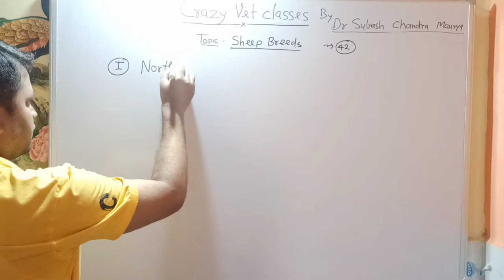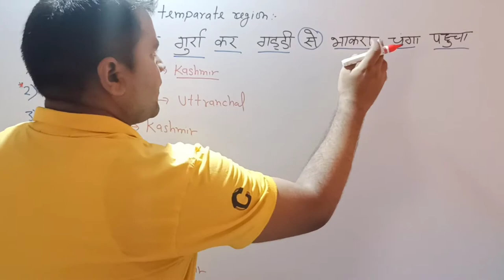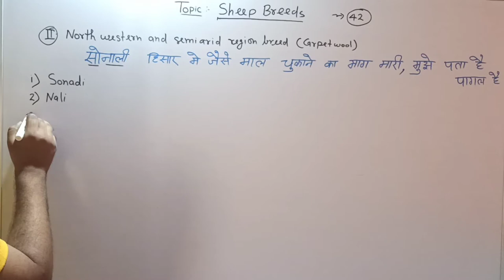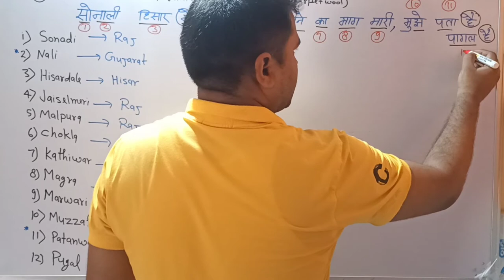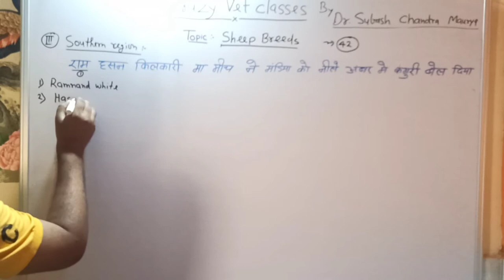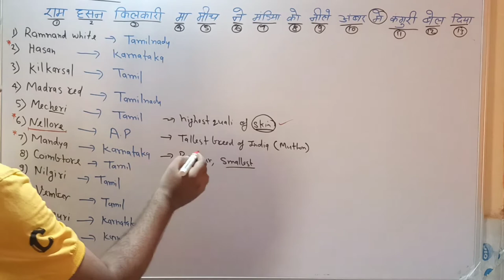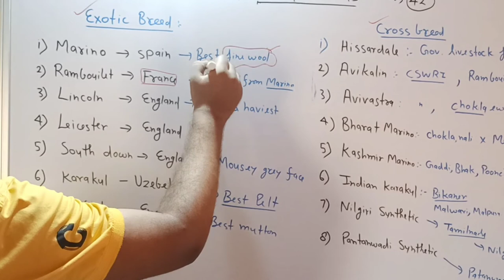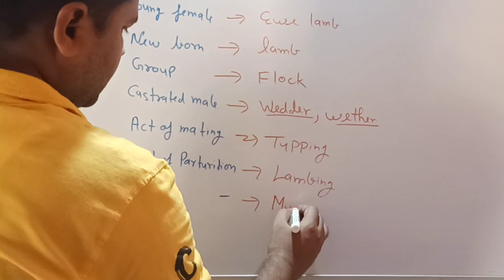Sheep Breeds in india, exotic and cross breed /Easy and funny trick to learn all sheep breeds/LDO